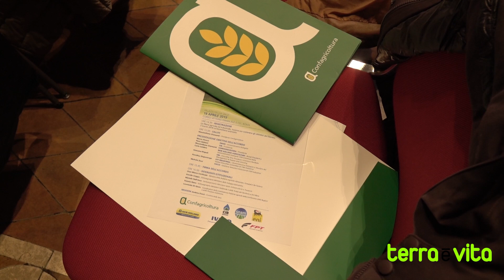L'accordo per lo sviluppo del biometano nel settore dei trasporti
Le dichiarazioni di Piero Gattoni (Cib), Massimiliano Giansanti (Confagricoltura) e Carlo Lambro (New Holland) in occasione dell'accordo per lo sviluppo del biometano nel settore dei trasporti in Italia sottoscritto da Confagricoltura, Eni, Fpt Industrial, Iveco, New Holland e Snam.
A cura di Mary Mattiaccio